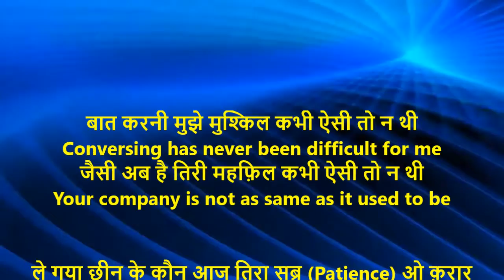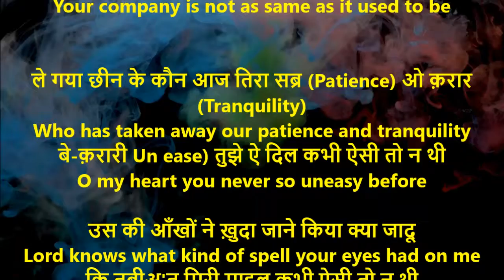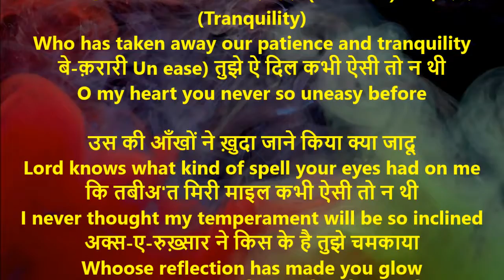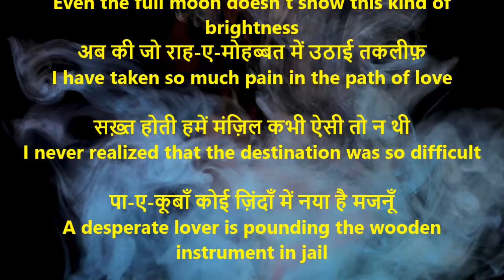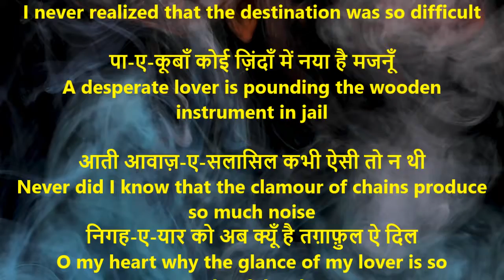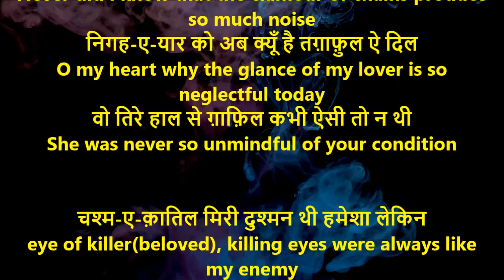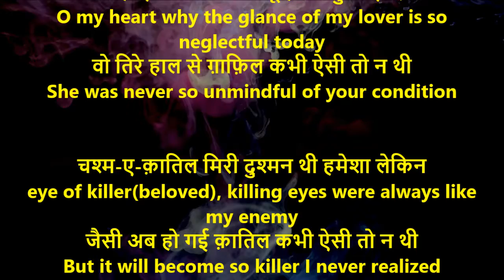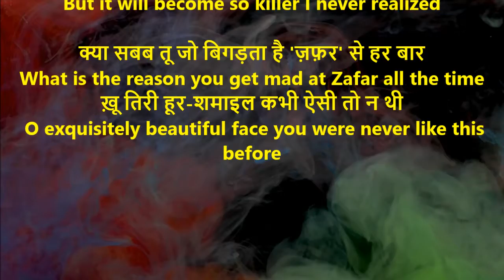बात करनी मुझे मुश्किल कभी ऐसी तो न थी | Ajit Sareen | All 9 couplets with meanings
बात करनी मुझे मुश्किल कभी ऐसी तो न थी
Conversing has never been difficult for me
जैसी अब है तिरी महफ़िल कभी ऐसी तो न थी
Your company is not as same as it used to be

ले गया छीन के कौन आज तिरा सब्र (Patience) ओ क़रार (Tranquility)
Who has taken away our patience and tranquility
बे-क़रारी Un ease) तुझे ऐ दिल कभी ऐसी तो न थी
O my heart you never so uneasy before

उस की आँखों ने ख़ुदा जाने किया क्या जादू
Lord knows what kind of spell your eyes had on me
कि तबीअ'त मिरी माइल कभी ऐसी तो न थी
I never thought my temperament will be so inclined
अक्स-ए-रुख़्सार ने किस के है तुझे चमकाया
Whoose reflection has made you glow
ताब तुझ में मह-ए-कामिल कभी ऐसी तो न थी
Even the full moon doesn’t show this kind of brightness
अब की जो राह-ए-मोहब्बत में उठाई तकलीफ़
I have taken so much pain in the path of love

सख़्त होती हमें मंज़िल कभी ऐसी तो न थी
I never realized that the destination was so difficult

पा-ए-कूबाँ कोई ज़िंदाँ में नया है मजनूँ
A desperate lover is pounding the wooden instrument in jail

आती आवाज़-ए-सलासिल कभी ऐसी तो न थी
Never did I know that the clamour of chains produce so much noise
निगह-ए-यार को अब क्यूँ है तग़ाफ़ुल ऐ दिल
O my heart why the glance of my lover is so neglectful today
वो तिरे हाल से ग़ाफ़िल कभी ऐसी तो न थी
She was never so unmindful of your condition

चश्म-ए-क़ातिल मिरी दुश्मन थी हमेशा लेकिन
eye of killer(beloved), killing eyes were always like my enemy
जैसी अब हो गई क़ातिल कभी ऐसी तो न थी
But it will become so killer I never realized

क्या सबब तू जो बिगड़ता है 'ज़फ़र' से हर बार
What is the reason you get mad at Zafar all the time
ख़ू तिरी हूर-शमाइल कभी ऐसी तो न थी
 O exquisitely beautiful face you were never like this before